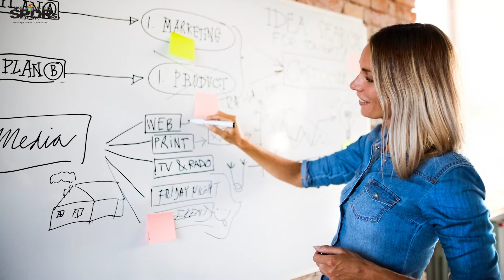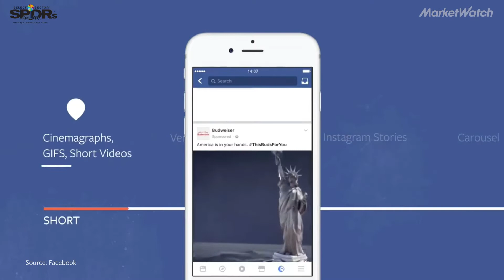How the ad industry is working to move away from the 'Mad Men' era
Lindsay Pattison, chief transformation officer of GroupM, the world's largest media agency network, talks to MarketWatch about the unique challenges the ad industry is facing as it moves towards a global digital-first media environment.